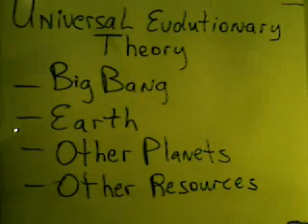Universal Evolutionary Theory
Earthlike planets exist in the universe that are at earlier stages of evolution than Earth itself. Visiting these planets would be, in essence, like stepping back into Earth's past to see species that have since become extinct on the Earth.